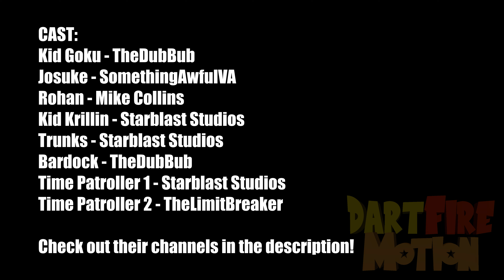Debris of Multiverse - Dragon Ball Stop Motion Episode 1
DoM DB and JJBA SM animation made by and for Dart_FireMotion YT Channel

MUSIC USED

Sir Cubworth - Waltz to Death
Sir Cubworth - Harpsichord Fugue
Myuu - Tension Nonstop
Quincas Moreira - Clash of Gods
Jeremy Korpas - Sharp
Jade Wii - Becoming
Robotic Wisp - JJBA Kira's Theme Remix

Hey, Do you like Customs?

Dart_FireBlade-SMC’s videos contain: mild violence, strong language and dark themes; following the C.O.P.P.A. and YouTube guidelines this video is not intended for young people or under 13 years viewers;

This video is made by Dart_FireBlade-SMC exclusively for his YT Channel, any external material used and their respecive authors are mentioned in the description; any repost/reuse of this video without the real author's permission will be considered theft of intellectual property;

The Voice Actors who worked on this video are mentioned in the description, the use of their voices without permission isn’t allowed;